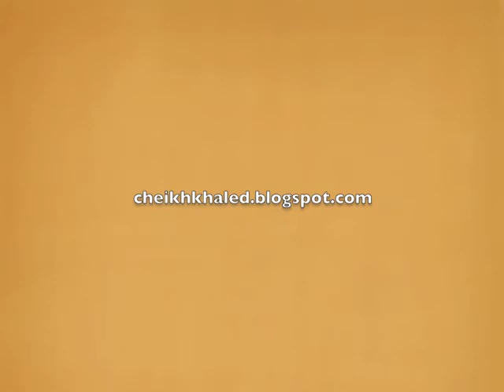Aliy Ibnou Abi Tâlib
Khoutbah du Vendredi 17 Ramadan 1434 (26/07/2013) Par Chaykh Khaled Ahmad à Al Aqsa Masjid